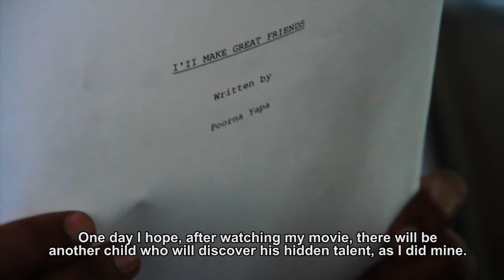I'll Make Great Friends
VFS My Year Contest 2013
VFS manifesto line - "I'll make Great Friends"

Written, Produced, Directed and Narrated by Poorna Yapa

Cast,
Little Boy/Child -- Thinura Bandara
Boy #1 -- Prabhashwara Bandara
Boy #2 -- Isuru Lalantha Viraj
The Girl/Princess -- Imara Sooriyage
Grandfather -- Sarath Galappaththi
Grandmother -- K.M Jayaratne
Filmmaker -- Poorna Yapa

Director of Photography -- Kasun Priyashantha

Additional Camera Footage -- Poorna Yapa

Video Editor -- Poorna Yapa

Audio Recording/ Editing/Composing - Parthipan Ratnasingham

Special thanks goes to Parthipan Ratnasingham , K P A S E Jayasekara, my family and to all my wonderful friends who helped me throughout the movie.